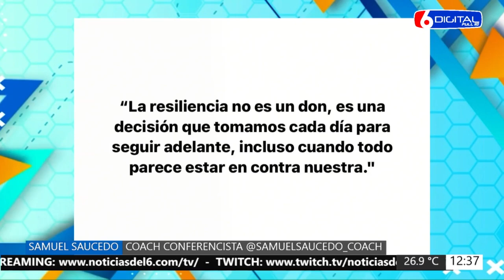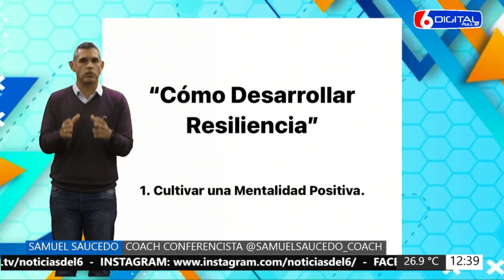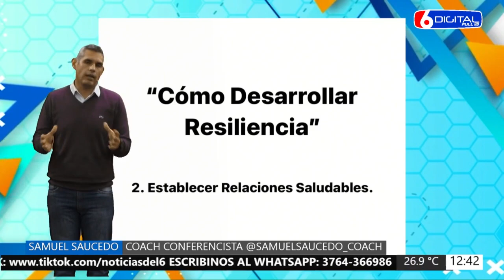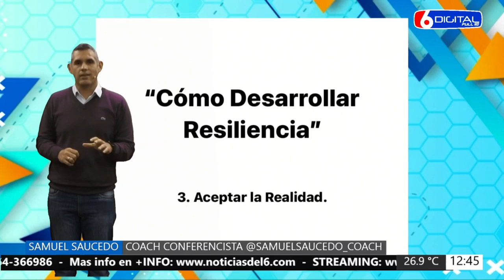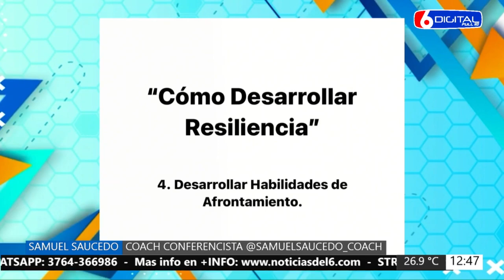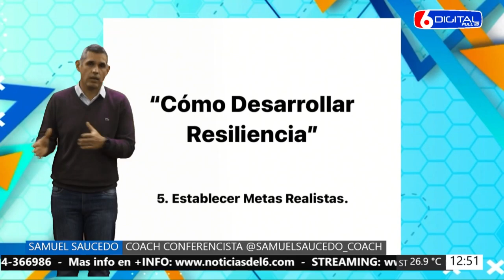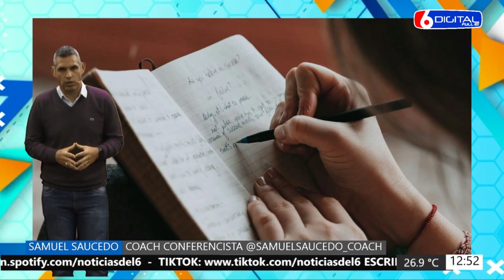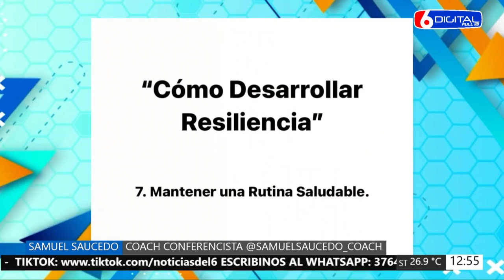02 08 24 SAMUEL SAUCEDO COACH, CONFERENCISTA